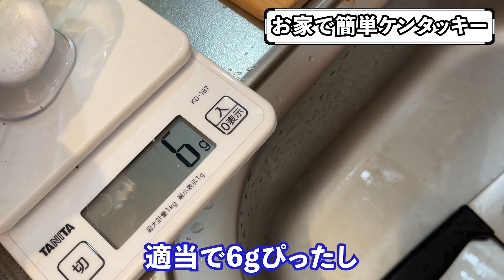【完全にKFC】ケンタッキーのフライドチキン再現してみた！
せんぱいです。
今回は本当に美味しすぎてびっくりするケンタッキーの再現をねぐせがしてくれました。
驚きの報告もあってせんぱいは立場がありません。
クリスマスにぜひ皆さんも作ってみてください！

参考にさせていただいたとにかく売れたい中華屋さんの動画はこちら！！